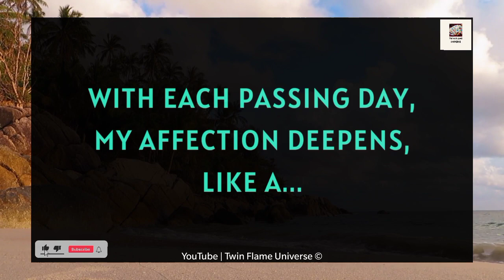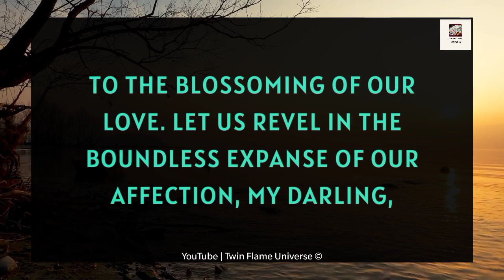DM Love Reading 🔮💫// I am Not Sure How will You React After Knowing This 😱💍❤️😢🤐 26 August 2023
RELATED QUERRIES :
divine masculine